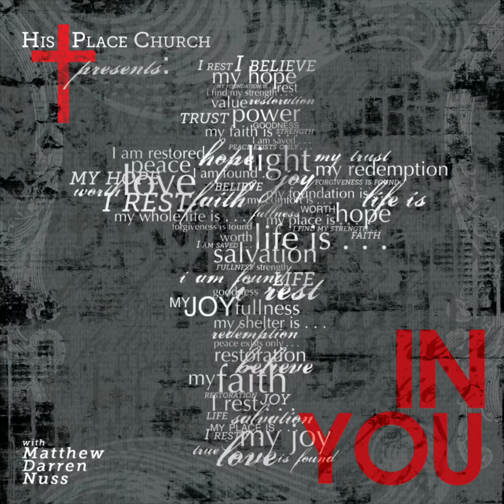Revelation Song by Matthew Darren Nuss (feat. Katy Martinez)